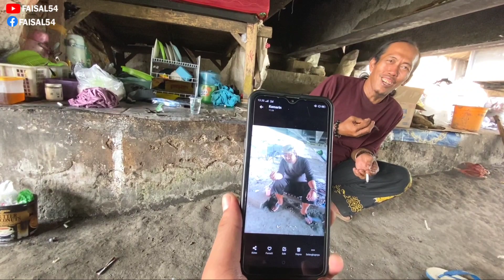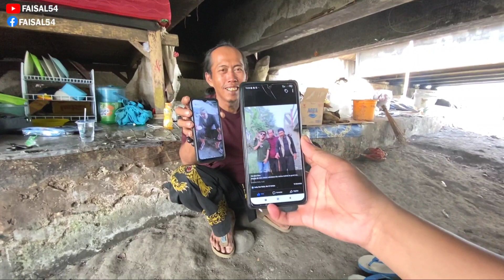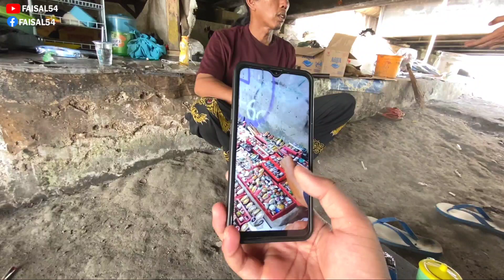MBAK MUT UNBOXING OLEH OLEH DARI DEDE ALINA